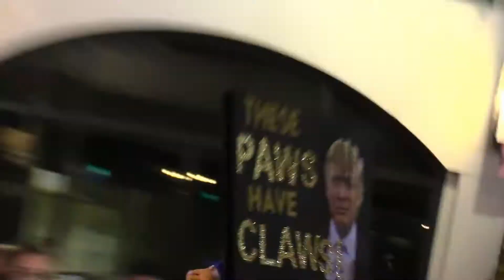CARNAVAL NUEVA ORLEANS YAPA